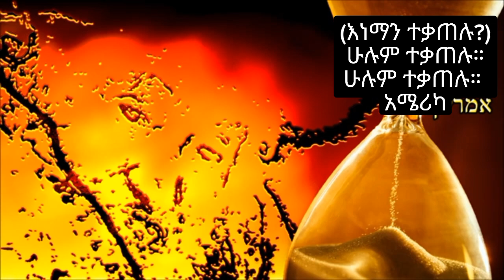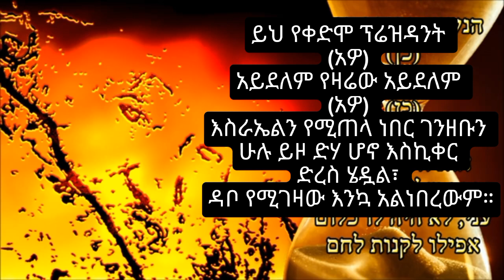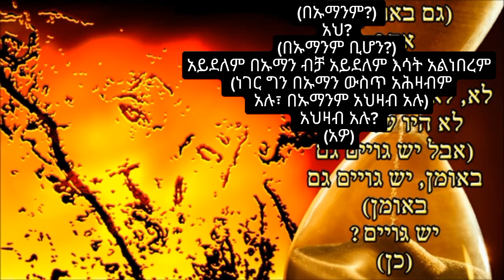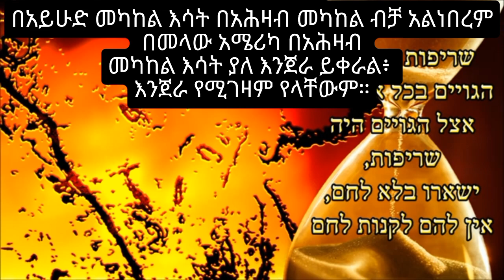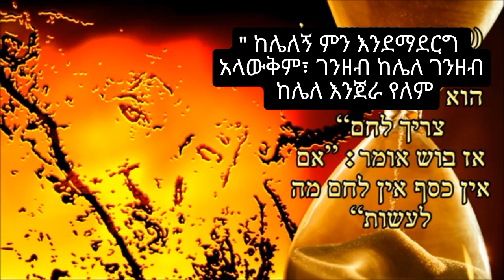ትንቢተ ረቢ ና ናች ናችማ ናቸማን መኡማን | ክፍል 1 (ሩሲያ እና አሜሪካ)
ና ናች ናችማ ናቸማን መኡማን